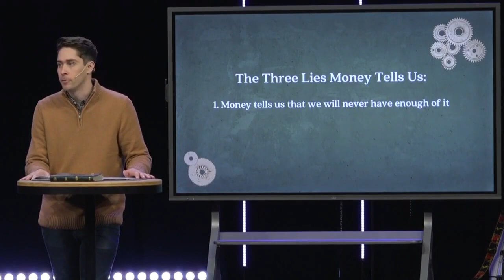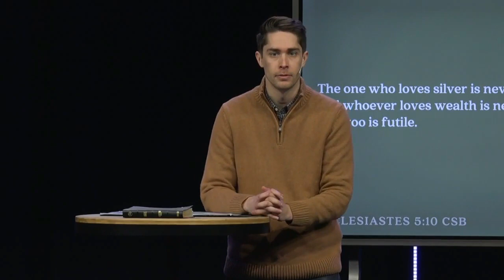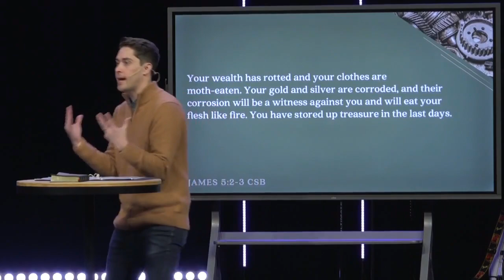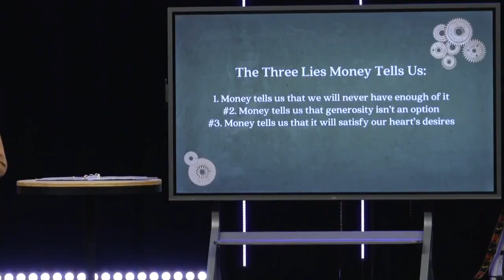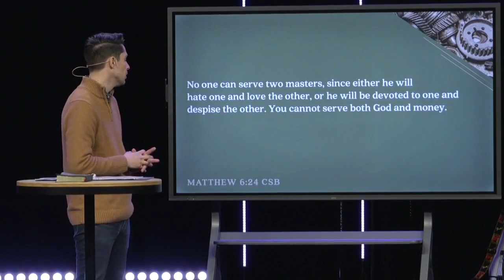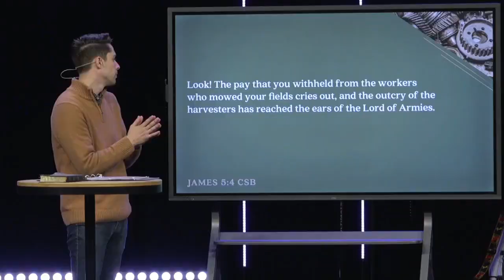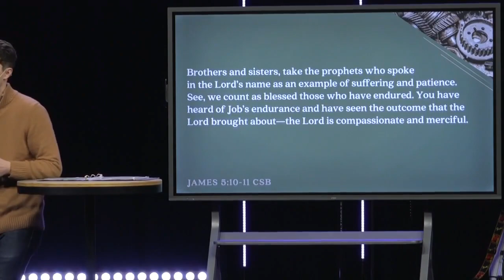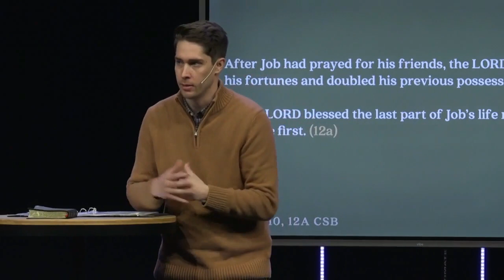James 5:1-12 (Sermon)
Series: "Faith Works"
Sermon Title: James 5:1-12
Campus: Keslinger
Date: 11/19/23
Speaker: Joe Scavotto